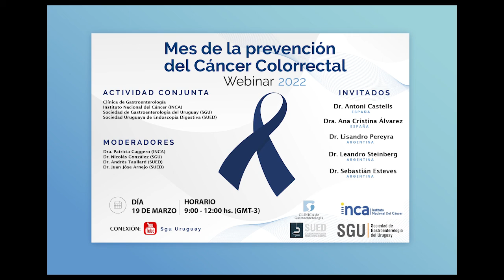Preguntas: Dres. Antoni Castells y Cristina Álvarez.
Espacio de preguntas.